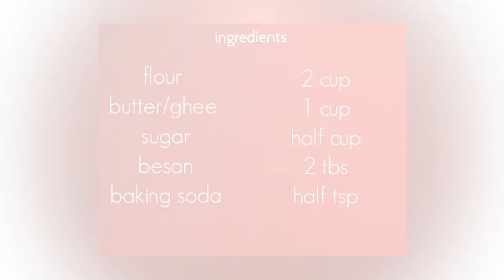Nan khatai recipe without oven | nankhatai easy recipe | khalifa nan khatai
hi guys! today i'll share you a real recipe of nan khatai famous nankhatai very easy and quick recipe without oven it test so good tea time nan khatai!